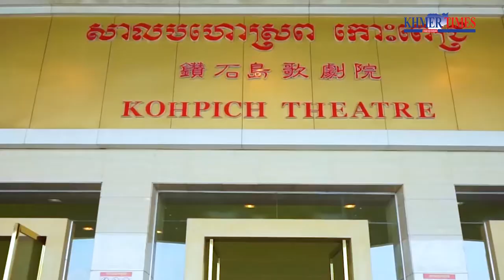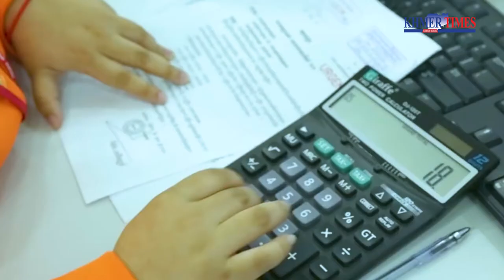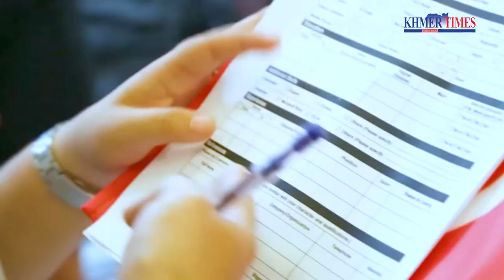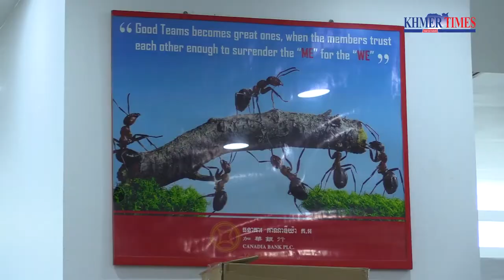Continuing Canadia Bank’s grand legacy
Looking forward into the future, Mr. Sia said he wishes to groom more of his staff into becoming both ‘smart bankers’ and ‘hard bankers’, with equal mastery of the EQ and IQ.